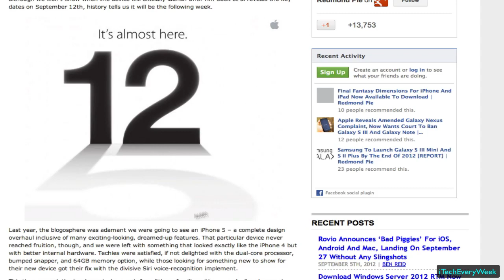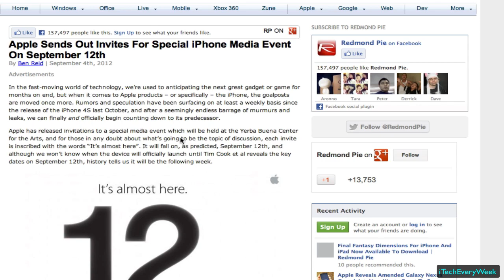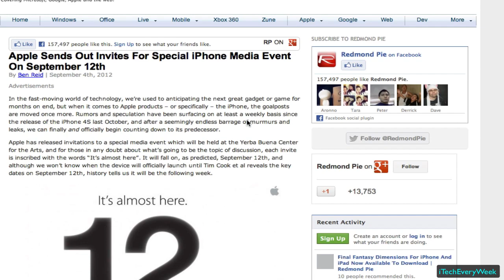iPhone 5 Apple Media Event Details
Apple just sent out their invites for a September 12th 2012 media event for the iPhone 5! Check out the video for all the details about the event. Link below to the post!

Time Zones for the Event

  7:00 AM   - Hawaii
10:00 AM - Pacific
11:00 AM - Mountain
12:00 PM - Central
 1:00 PM  - Eastern
 6:00 PM  - London
 7:00 PM  - Paris
 9:00 PM  - Moscow
 2:00 AM  - Tokyo (October 5th)